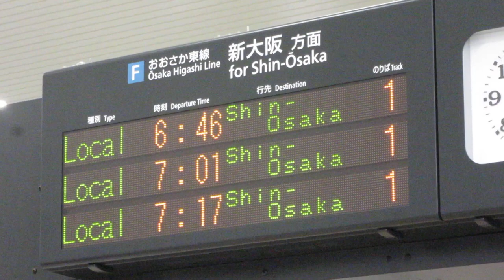南吹田駅 改札口発車標(LED電光掲示板) JR西日本 おおさか東線